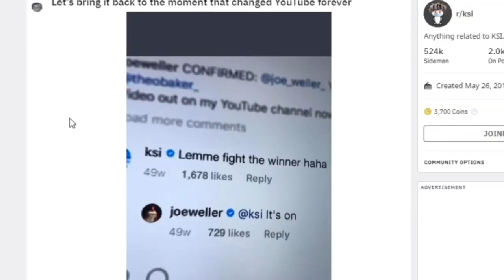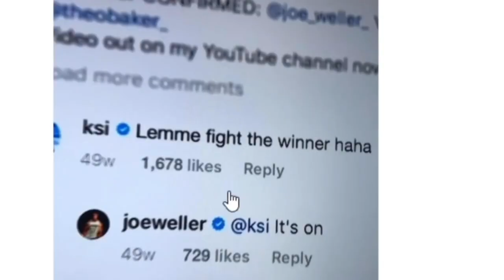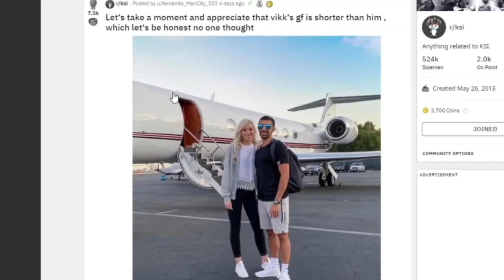KSI explains how he started his boxing career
KSI explains how he started his boxing career and speaks about losing fights